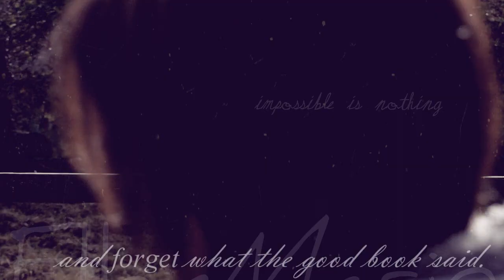Remember what you are; forget what the good book says.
Uploaded early as I'm going jumping training any minute :)

What the title means to me; Remember everything you love about yourself (be it your personality, your horse, your family or ANYTHING). And forget those negative comments you might get, the 'good book' can be whatever you make it, and I DO NOT FIT INTO IT, I make mistakes. Everyone does. Delete the negativity from your life and move forward :)

I've been having such a great time with Mario since coming back from Italy, the weather has finally picked up so I can get out more, and he seems up for everything! His jump has improved so much, his shape is just brilliant, helps me out a lot with my confidence and my position! :D

Thank you ALL so much for 8,500!!

-Ellen&Mario.

Questions answered;
Mario - 14.2hh Irish Sports Horse. (Irish Draught Grandfather, hence his thickness. LOL)
Small Brown Pony -- Bubz, approx 12hh, hopefully my loan pony this Summer.
Camera - Nikon D3100 with Kit Lens and Nikkor 70-300mm lens.